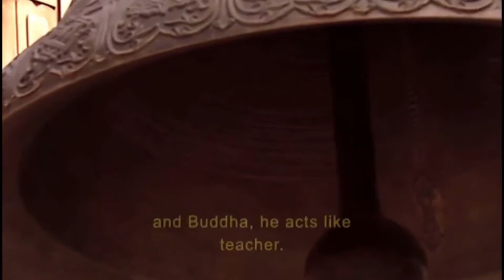Podcast #6 Pt.2: (FEAT) The Stoned Ape Theorist (Meditation VS Flow, Martial Arts, Best Philosophy)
Are all flow experiences meditation or is it a unique state?
What is the connection between martial arts and philosophy?
Is there an optimal philosophy for life?

TheModernApe
The Modern Ape
the modern ape
themodernape